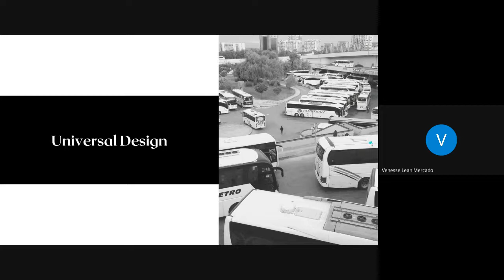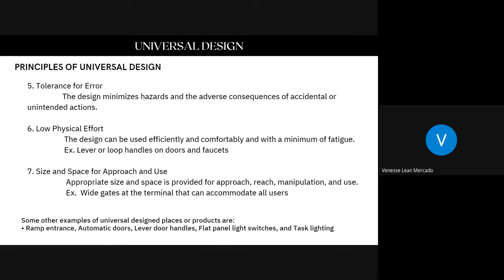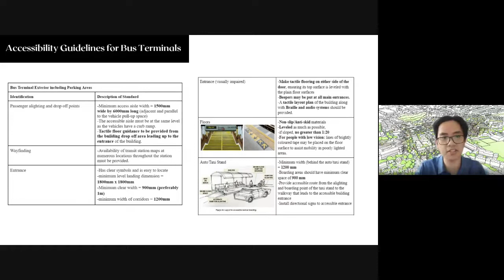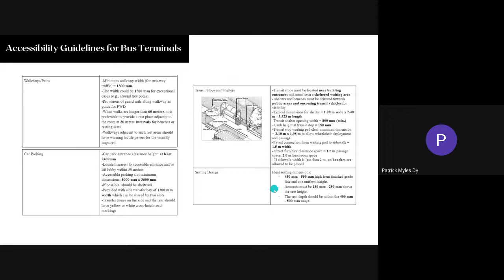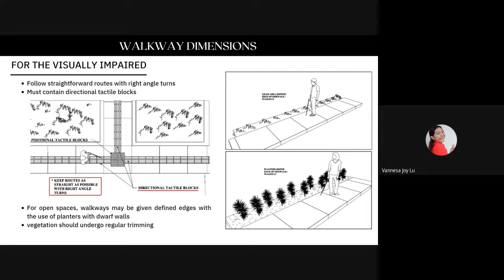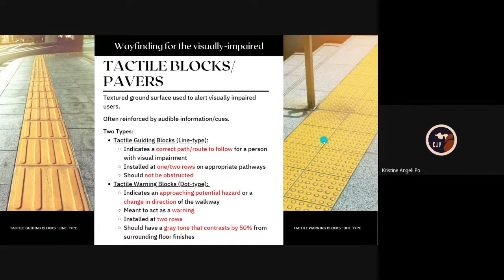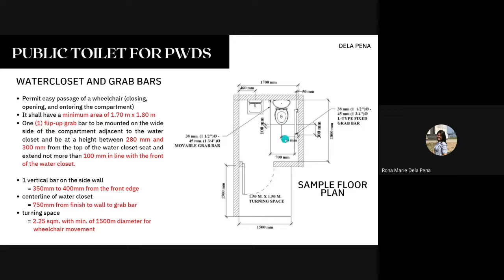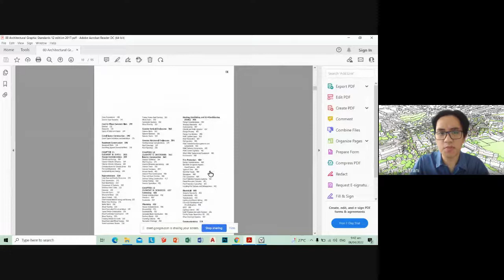Research Report 1 Accessibility